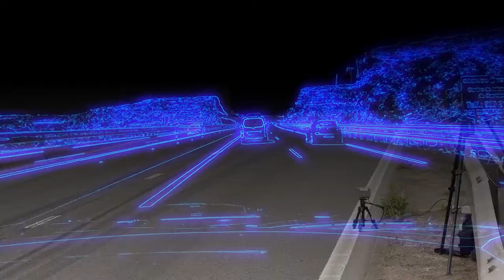Auto Life.Car Music (Dubstep,Beats,Bass). Trap Bass Cruising.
Music  Ruzer-Keep Crashing
Car Music (Dubstep,Beats,Bass). Trap Bass Cruising.
Music for running,for cars.Background music for work and for sports.
Get access to all the songs using the link above for 30 days free usage^